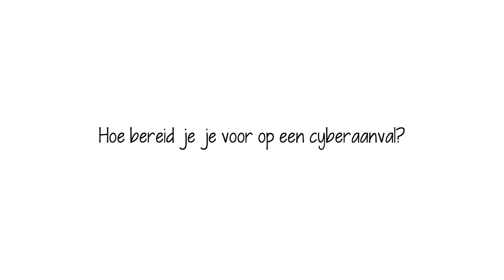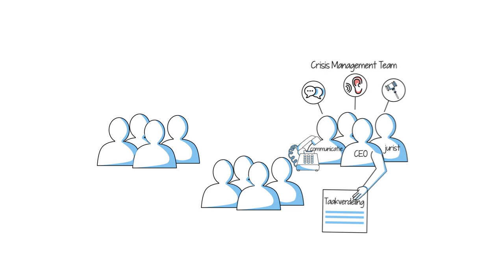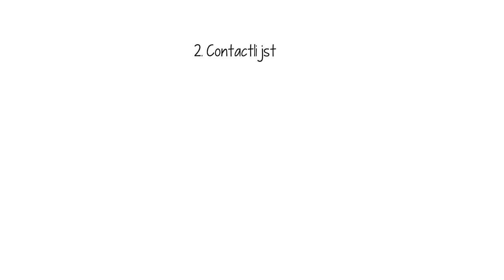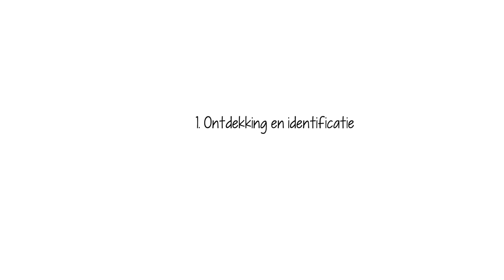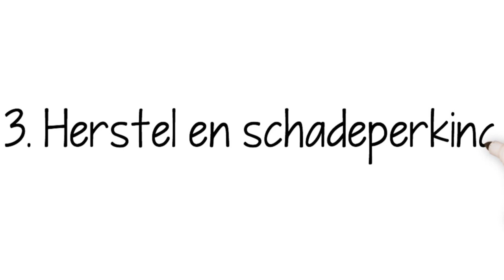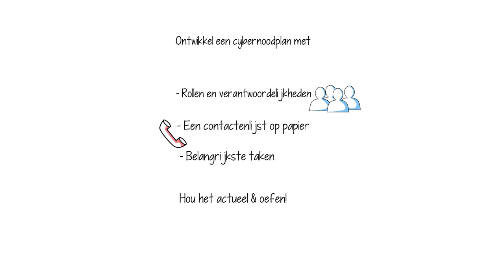4.4. Incident response: Hoe bereid je je voor op een incident?